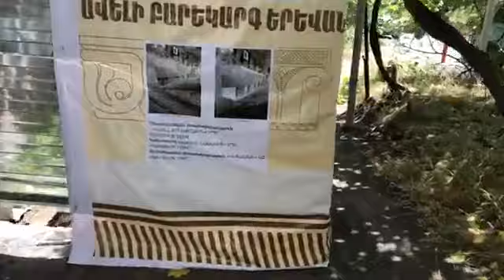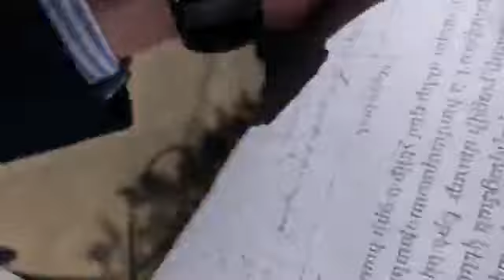Դավիթ Խաժակյանը՝ Թավշյա ապօրինաշինության մասին